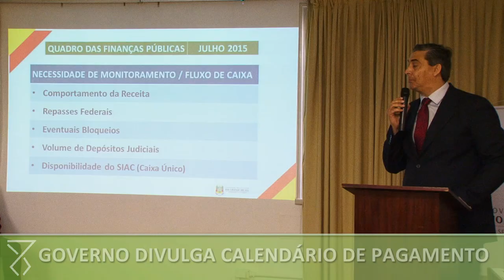Estado divulga calendário do mês de julho dos salários de servidores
O governo do Estado divulgou nesta sexta-feira (31), na sede da Secretaria da Fazenda, o calendário de pagamento dos salários do mês de julho dos servidores públicos vinculados ao Poder Executivo. Sem alternativas para superar o déficit crescente dos últimos meses e com a arrecadação aquém das projeções, o governo precisou escalonar o pagamento em três etapas, iniciando-se com o depósito de uma parcela líquida de R$ 2.150,00 hoje para todos os 347 mil funcionários (vínculos). Com isso, 52,8% do funcionalismo receberá o salário integral em dia. Conforme o secretário da Fazenda, Giovani Feltes, o governo vem buscando soluções mês a mês para o enfrentamento da crise nas contas públicas, que se agravou em julho.